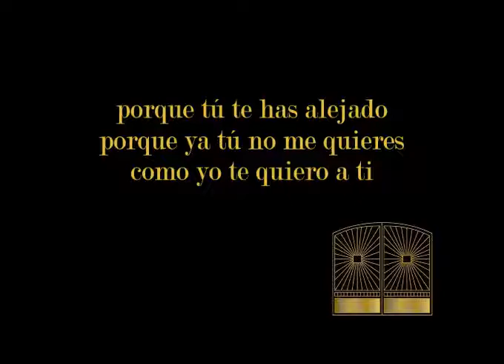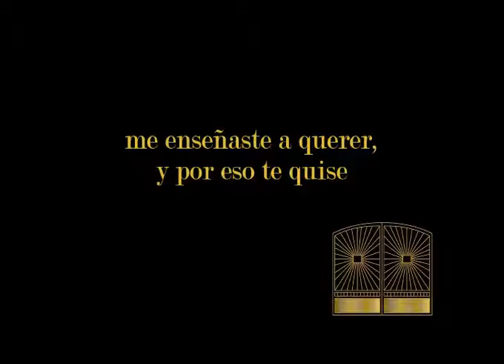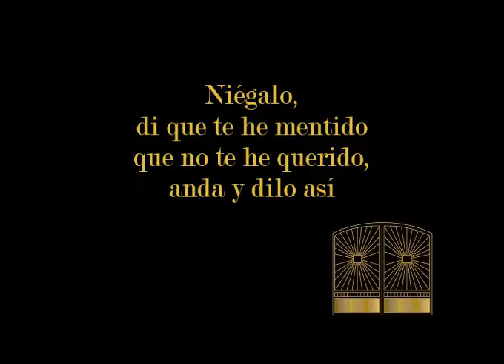Claudia Niégalo Pista Karaoke